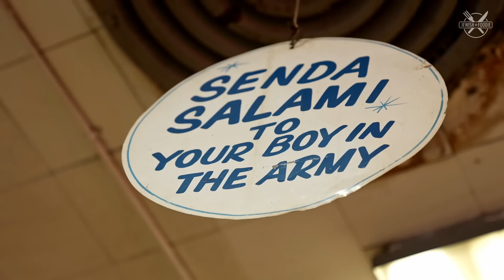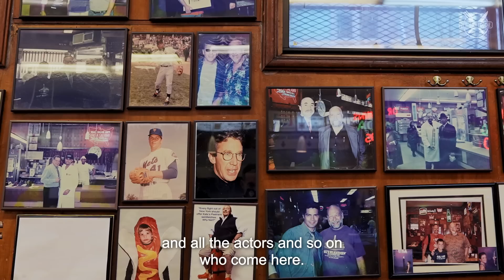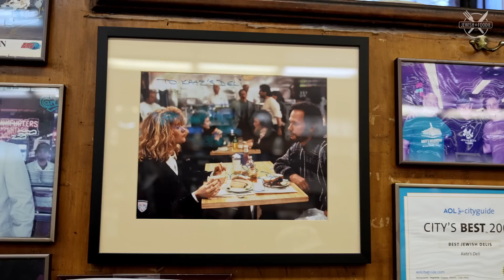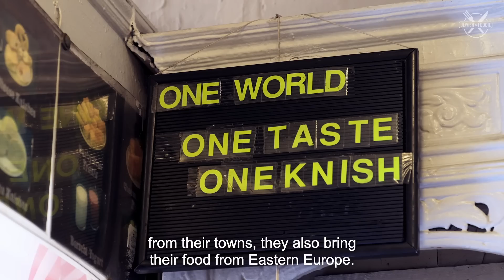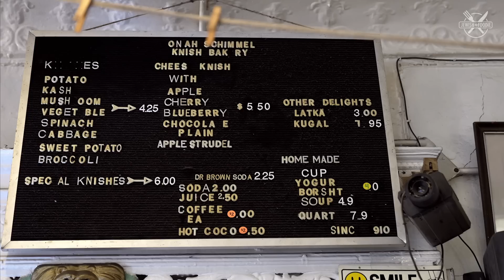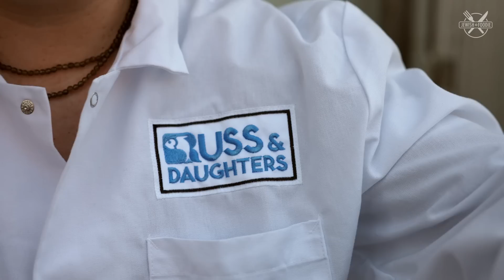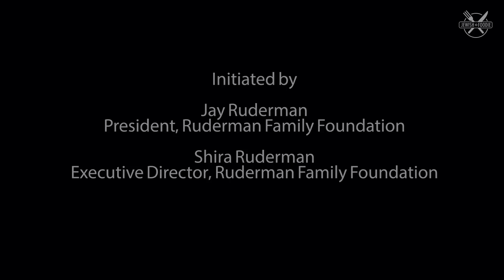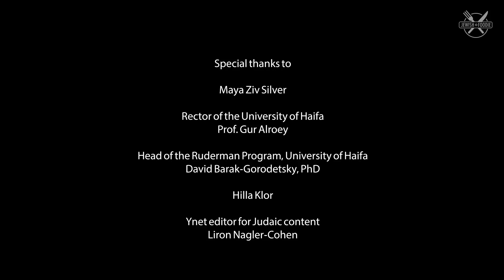The Best Jewish Food in New York City |The Jewish Foodie | Episode: 1 | Jewish restaurants and Food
Where is the best Jewish food in New York City? 🍔🇺🇸🥯
Join us to discover the best Jewish food and restaurants in NYC.

What do Jews eat in the United States?
To answer this question, we set out on a journey of discovery across the US with Ori Laizerouvich, an Israeli actor and comedian.

Watch the first episode of the Jewish_Foodie, in which Ori visits the Lower East Side in New York and tastes the popular foods that have become an integral part of American cuisine.

What did you think about this episode?

The series is the initiative, creation, and production of the Ruderman Family Foundation.

Production company: Nawipro LTD | Director: Or Sitt

The Jewish Foodie series introduces the Jewish community in the US through food. Not all the food and restaurants featured in the series are kosher.